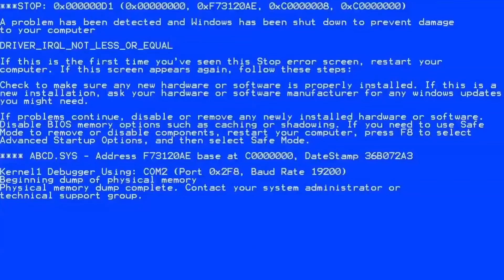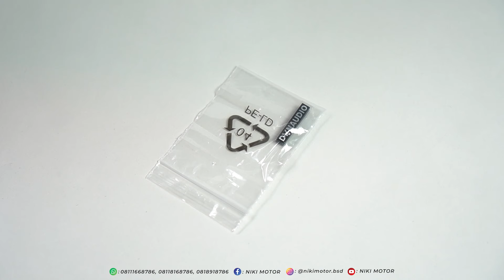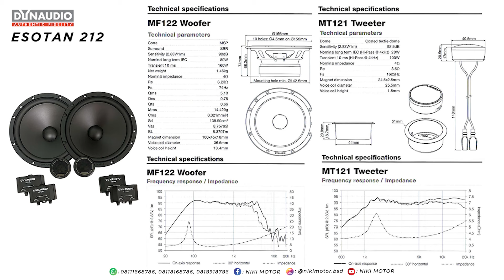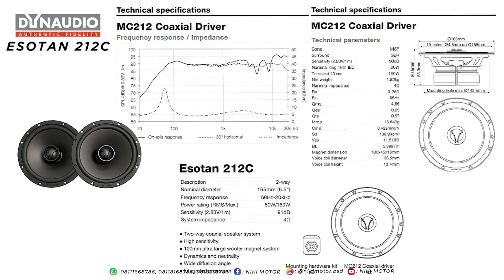DYNAUDIO IS BACK!! 🔥🔥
🔈 OEM LOOK CAR AUDIO SYSTEM
🔊 ONE STOP CAR AUDIO SOLUTION (Electric/Hybrid Car, Combustion Car)
🛠️ CUSTOM FABRICATION INSTALLATION
🛠️ ADVANCED ACOUSTIC MEASUREMENT TUNING TOOLS
✅ PROFESIONALLY TUNED
✅ PROFESIONALLY INSTALLED
✅ 4 MIC ADVANCED TUNING TOOLS
Facility :
🛋️ Cozy Waiting Room
🔈   Modern Car Audio Showroom
🔊 Sound Demo Room
✅ Customer Hospitality
Untuk Konsultasi & Audisi Demo Produk Silahkan Kunjungi Workshop
NIKI MOTOR